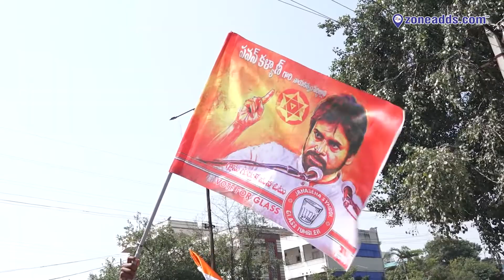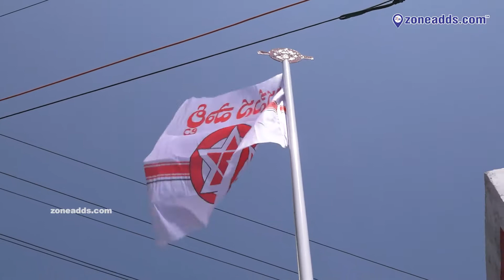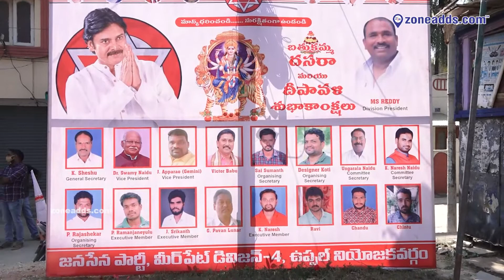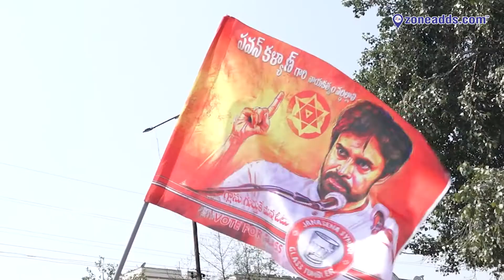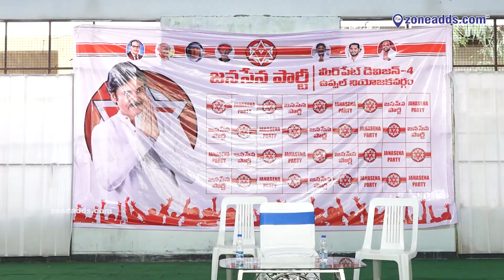JanaSena Party Rally at Div4 Meerpet Uppal Constituency